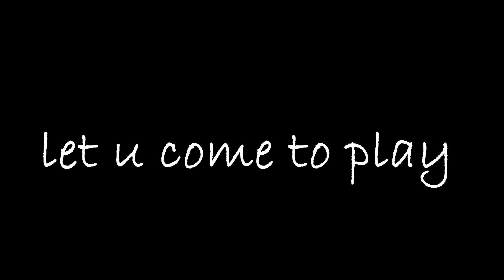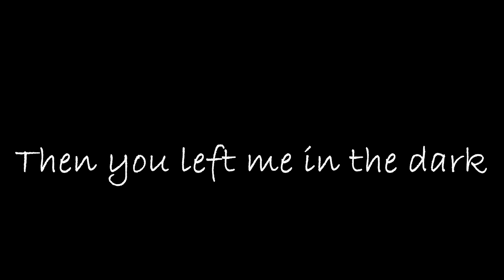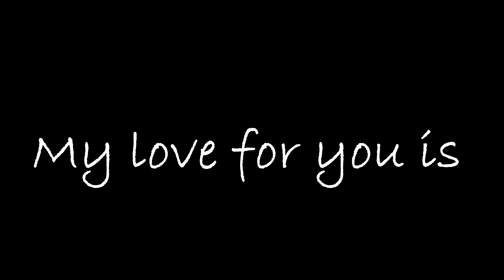ETERNAL🌸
My gugma, Saranghae forever🌸